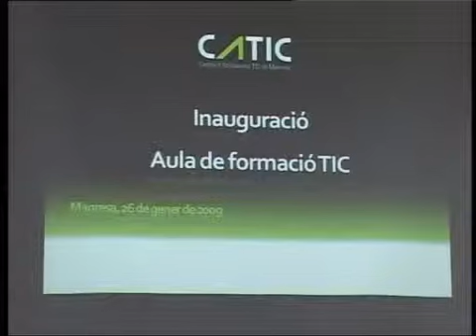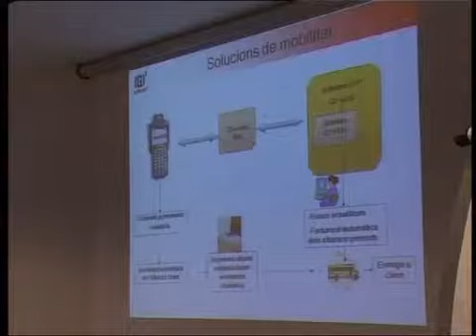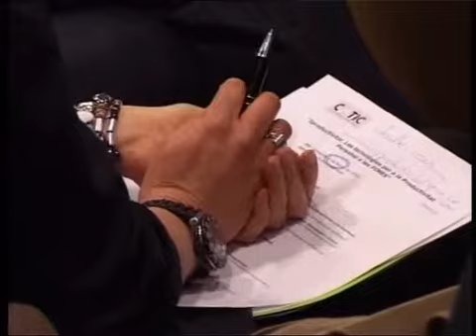CATIC entrevista Angular TVManresa 13.07.2009 1/2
Xavier Soler - Director del CATIC i Pere Masanés - Gerent de Viatges Masanés expliquen el servei d'orientació PIMESTIC